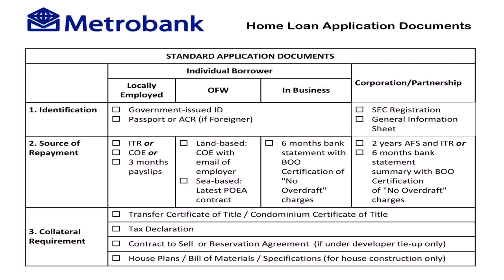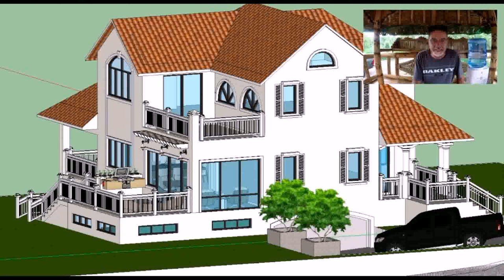House Building Requirements Philippines (see description) (see description)